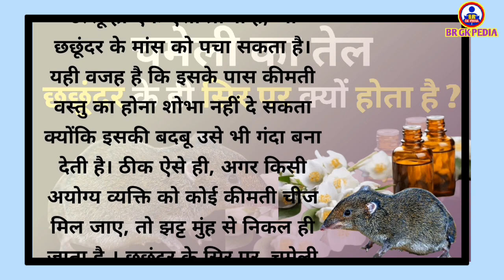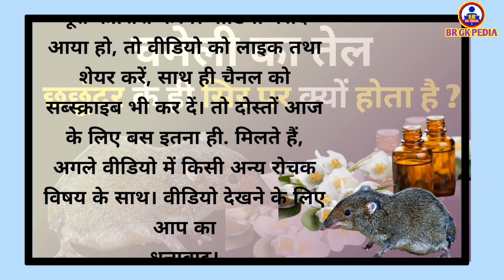छछूंदर के सिर पे चमेली का तेल | interesting facts | amazing facts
Hello friends,
🌿 Explore the intriguing world of idioms with us in this video as we decode the logic behind the popular expression "Putting jasmine oil on a rat's head." Ever wondered why this phrase exists in various languages? Join us in unraveling the mystery and understanding the profound meaning it holds. Discover the fascinating connection between a rat's foul odor and the valuable fragrance of jasmine oil, symbolizing the idea of giving something precious to someone unworthy.
   🙏 NAMASTE 🙏

Your Queries 👇👇
BR GK PEDIA
brgkpedia3647
gk
education
fact
facts
interesting fact
interesting facts
amazing fact
amazing facts
मुहावरे
muhavare aur lokoktiyan muhavare in Hindi
 muhavare muhavare and lokoktiya in Hindi
muhavare hindi mein
muhavare class 10
मुहावरे और लोकोक्ति
मुहावरे हिंदी
मुहावरे का अर्थ
मुहावरे और लोकोक्ति में अंतर
Muhavare
Gk Br
BR GK
बीआर जीके पीडिया
General knowledge

Credited :-
Symbolic Images -
Image search man (app)
Voice-
clipchamp video editor of Microsoft.